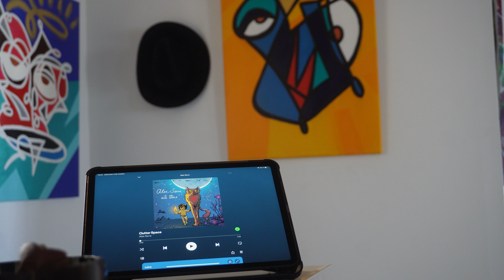VLOG- un día en mi rutina trabajando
Aquí comparto un día de trabajo, en el que podrás ver como me preparo y llevo mi rutina antes durante y después de actuar.